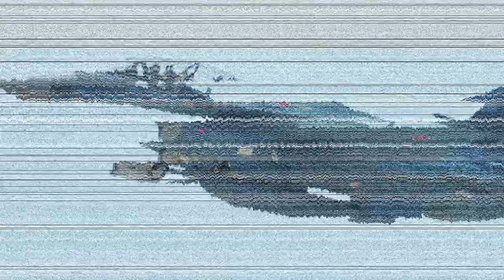Japan Is Testing A New Secret Fighter Jet China Fears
This year, Japan unveiled intriguing details of what could potentially become a Japanese 6th-generation fighter jet, dubbed the F-X or F-3. Impressively, the aircraft will be domestically developed and expected to cost around 5 trillion yen (about $48 billion).
However, Japan should hurry up. According to current estimates China, apparently, has more than 3,000 so-called "fourth generation" fighters at its disposal. To add to Tokyo's woes, Beijing has previously expressed its ambitions to deploy "fifth-generation" fighters with stealth capability, too. Russia is also planning to introduce a fifth-generation aircraft soon, while also developing a large, unmanned aerial vehicle. So Japan needs to keep up with the tempo. According to rumors the country will present the world's best 6th generation fighter. So let's find out some of the new program details recently released.

Inspiration/credit: Isaac Zuren/Artstation